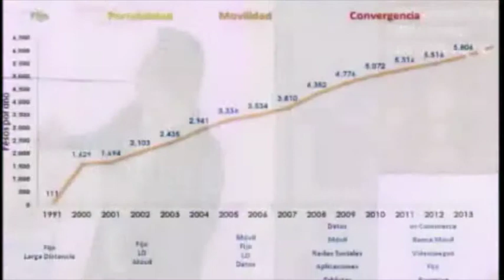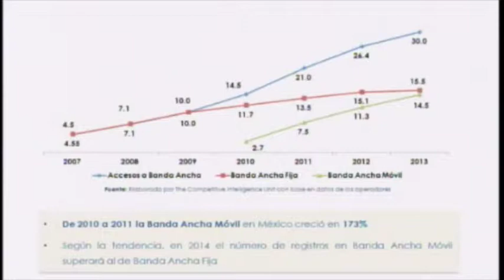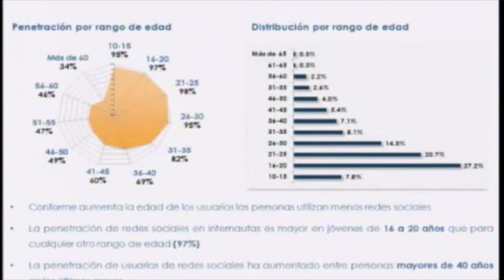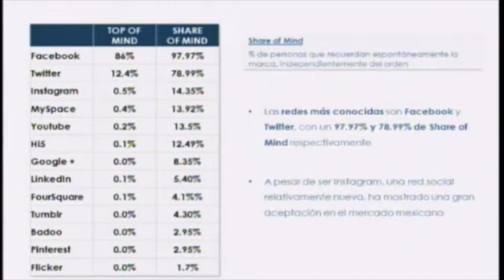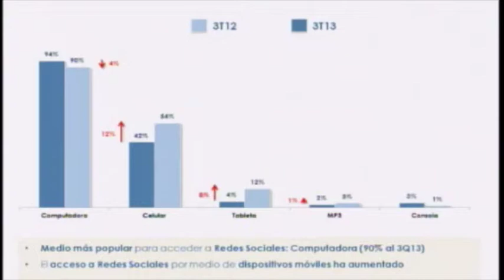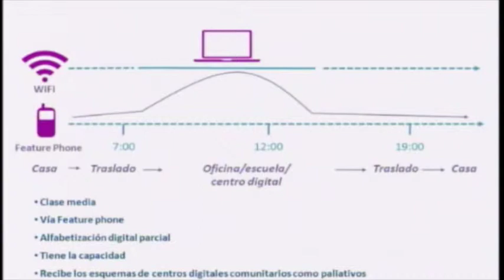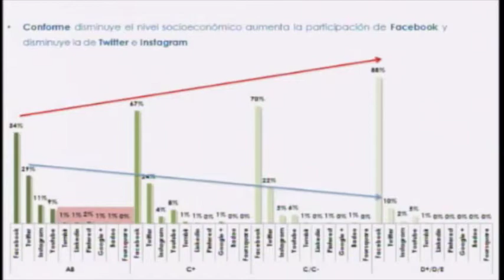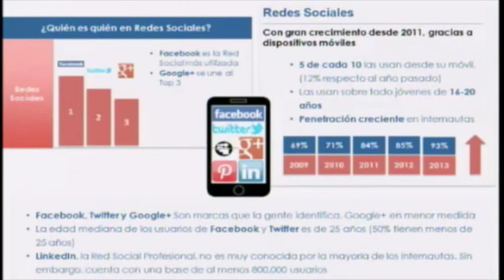¿Cuál es el perfil del usuario de redes sociales en México?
Gonzalo Rojón, de The CIU